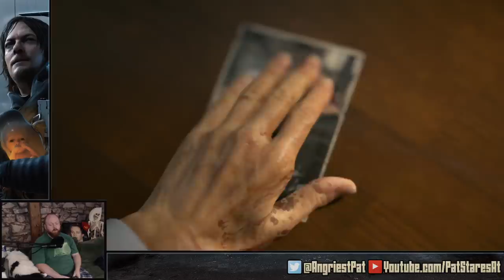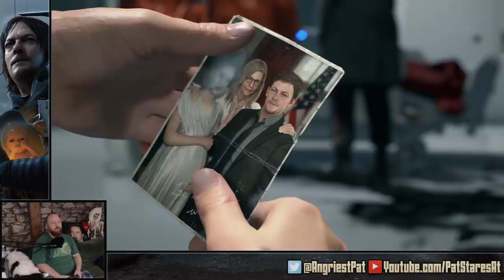Pat Stares At Death Stranding! (Part 1)